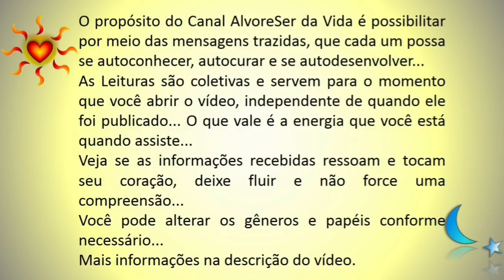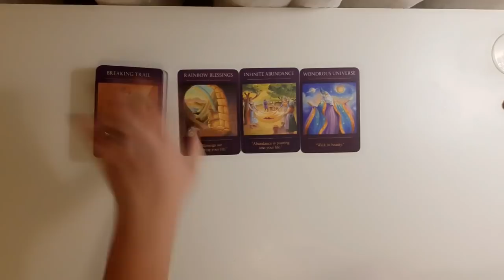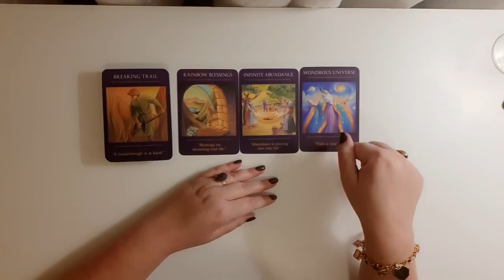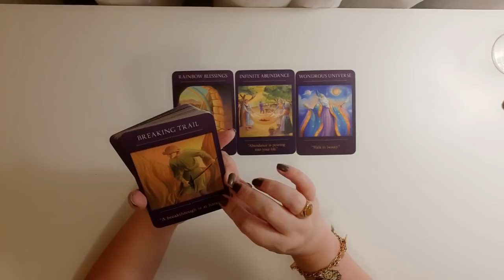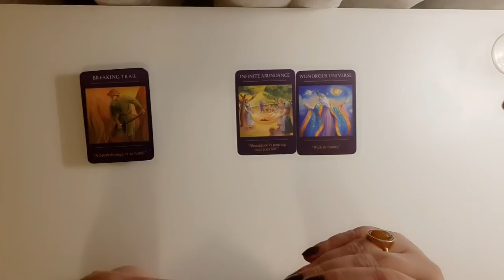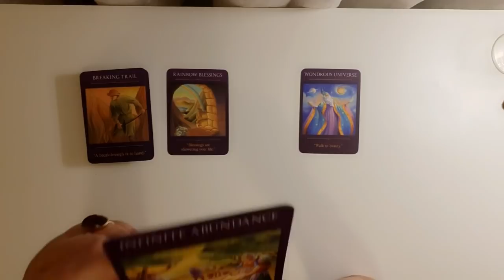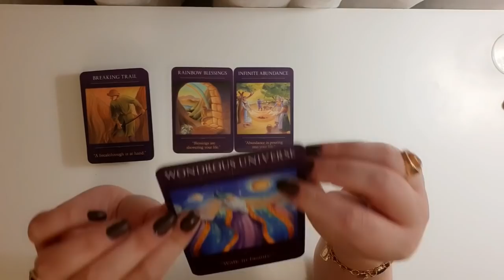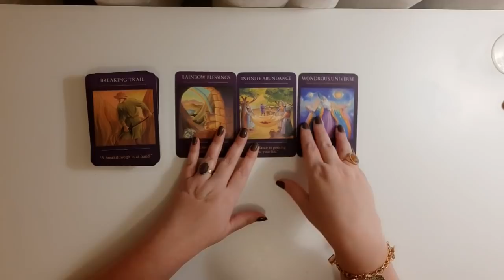03 Cartas para Conexões de Alma: Chamas Gêmeas/Almas Gêmeas N°06 🔥☀️❤❤☀️🔥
Olá pessoal!

Meu nome é Cássia, sou Terapeuta, trabalho com ênfase em Astrologia, Leitura de Cartas (Tarot e Oráculos), e Constelações Sistêmicas.

☀️❤ Apresentação do Canal AlvoreSer da Vida Terapias. ❤☀️

O propósito do Canal AlvoreSer da Vida Terapias é fornecer informações que auxiliem no seu autoconhecimento, autocura e autodesenvolvimento, utilizando para tal a Leitura de Cartas (Tarot e Oráculos) e conhecimentos Astrológicos e Sistêmicos.
Incluindo, músicas intuídas e sugestões de livros e filmes.

Lembre-se que esta é uma leitura coletiva, para muitas pessoas, então, veja o que ressoa com vc, no seu coração... Pode ser toda mensagem, uma parte, ou apenas aprendizado...
Lembre-se que as informações fornecidas aqui, são probabilidades de situações futuras, que são possíveis de ocorrer, graças aos sentimentos, pensamentos e ações presentes na sua vida e na sua energia até aquele momento.

Músicas citadas:🎵

Poesia citada:📚

"Ela caminha em beleza como a noite
De clima sem nuvens e céu estrelado;
E toda a perfeição da escuridão e da luz encontra-se
Em seu semblante e seus olhos
Dessa forma enternecida até esta luz suave
Que os céus ao dia fúlgido negam.

Uma sombra a mais, um raio a menos
Teria parcialmente danificado a indescritível beleza
Que ondula em cada negra trança de seu cabelo
E ternamente brilha em seu rosto;
Onde os pensamentos serenamente expressam
Quão puro, quão querido é o lugar que habitam.

E nessa face, e sobre essa fronte
Tão gentil, tão suave contudo eloqüente,
Jazem o sorriso que conquista, as cores que dardejam
Mas que falam de dias em benevolência passados
Uma mente em paz com tudo
Um coração cujo amor é inocente!"

Lord Byron

Cartas utilizadas:♣️♦️♠️♥️

The Sacred Travelers Oracle - Denise Linn

Atendimento Astrológico: ☀️🌜⭐
Mapa Astral
Mapa do Casal/Sinastria
Mapa Anual

Leitura de Cartas - Tarot e Oráculos:🃏
Perguntas do seu interesse
Templo de Afrodite (Amor)